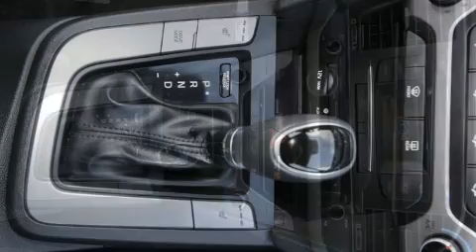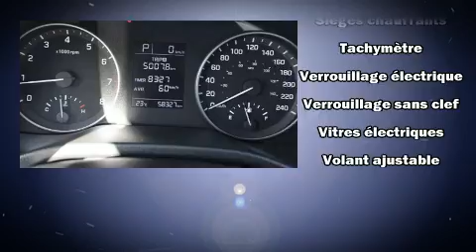2017 Hyundai Elantra LE DEMAREUR A DISTANCE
La perfection de conduite, c'est la Hyundai Elantra 2017. Cette berline 5 passagers affiche moins de 60 000 km au compteur. Ce véhicule offre une transmission automatique à traction avant et un moteur 4 cylindres de 2,0 L. Hyundai a mis la priorité sur le confort et le style en incluant: des phares à extinction temporisée, l'ouverture automatique de la glace du conducteur, un compte-tours, un ordinateur de bord, un afficheur de la température extérieure, une banquette arrière à dossiers rabattables séparés, et un climatiseur. Le système audio comporte un lecteur CD à compatibilité MP3, commandes audio sur le volant, et 6 haut-parleurs qui rehaussent avec éclat l'ambiance sonore. Hyundai a mis la sécurité des occupants au coeur de ses préoccupations avec les équipements suivants: coussins gonflables à l'avant avec détecteur de poids du passager, coussins gonflables latéraux à l'avant, système antipatinage, système d'assistance au freinage, un avertisseur d'urgence, et freins antiblocage. Le dispositif de stabilité électronique active automatiquement les sytèmes du véhicule pour vous maintenir en ligne droite. Voici un véhicule d'occasion certifié qui a passé haut la main l'exigent processus de certification de Hyundai, qui comprend une inspection rigoureuse en 150 points! Nous comptons sur une équipe expérimentée, dévouée et enthousiaste, prête à vous servir. Nous vous aiderons à trouver le bon véhicule au prix qui respecte votre budget. Nous sommes là pour vous aider.